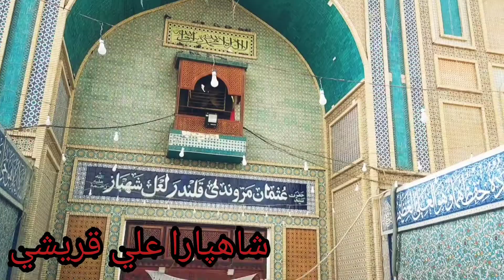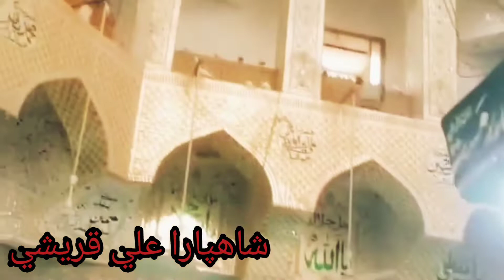TRAVEL WITH COMMANDO (SEHWAR SHAREF)